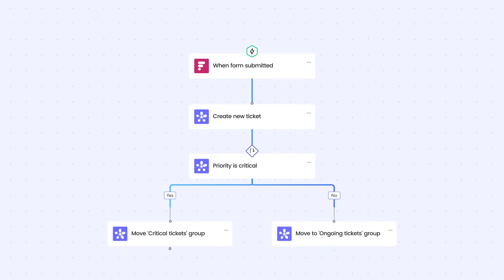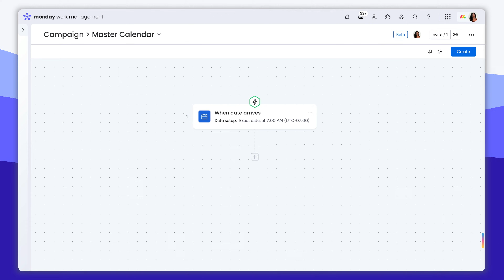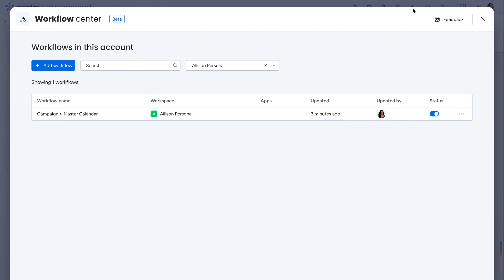Automate your work: Workflows | monday.com tutorials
Workflows is a new way to visualize the flow of automations across your account. You heard that right, workflows allows you to automate between boards and workspaces, so your team can be the most effective.

Note that this feature is only available for customers on our enterprise tier.

Start with our overview video to learn about all of monday.com's automation types, and continue with the series to deep dive into the functionality of each and additional ways to support automations on your account.

00:00 Intro
00:26 What is monday workflows
00:54 Get started with workflow center
01:23 Adding conditions and actions
01:41 Unique features
01:53 Integrations with monday workflows
02:02 Edit and delete blocks
02:10 Going live with workflow
02:15 Edit and delete workflows
02:28 Outro